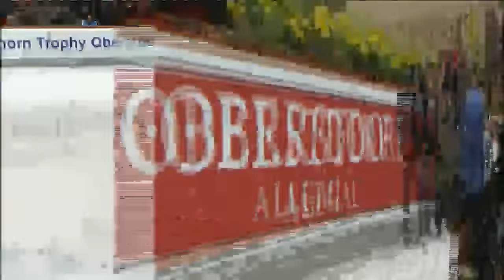Yura MIN / Alexander GAMELIN SD Nebelhorn Trophy 2016